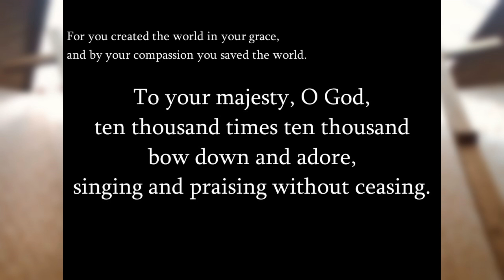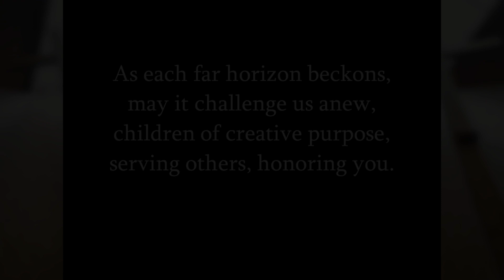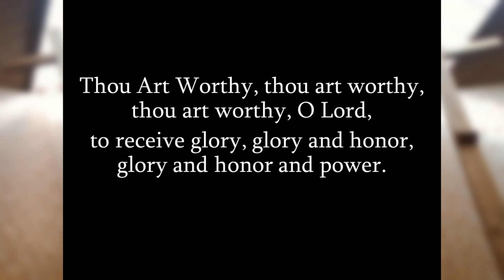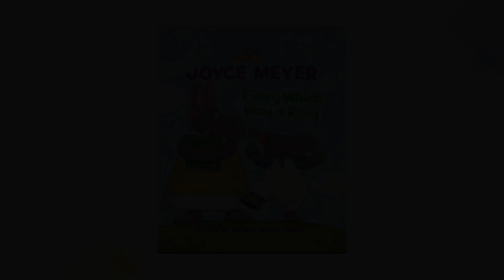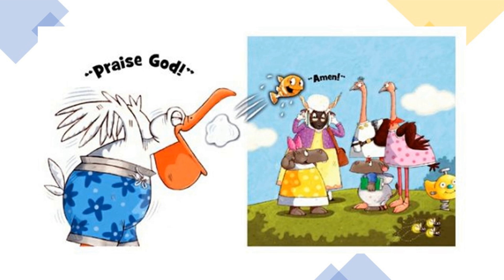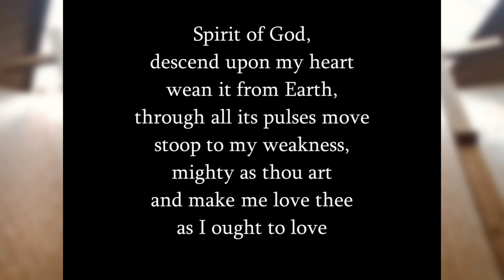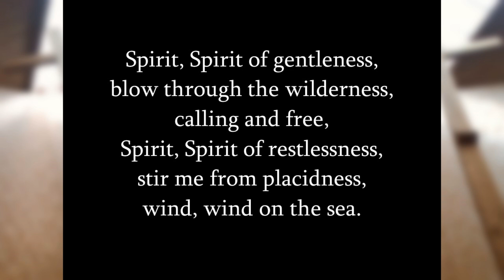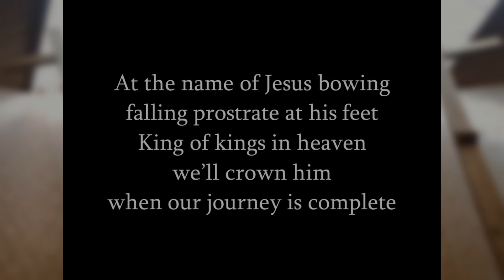Christ Church Worship - June 28, 2020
Thank you to:

Nancy Winternheimer, musician
Tom Balbach, liturgist
Betsy Speis, responses
Rev. Michael Erwin, pastor

Credits:
* The Evening Bell, Enrique Granados, Public Domain
* Spirit of God, Descend upon My Heart, Public Domain
* Precious Name, Public Domain
* Tolling Bell, Stephen Heller, Public Domain